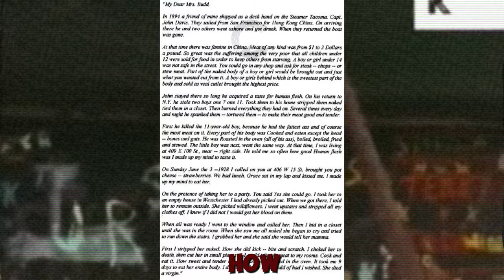HORROR | 5 Horrific True Crime Cases You Should Never Search the Web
There are some crimes so unimaginable that searching for the graphic details online would leave even the most hardened true crime fan shaken. When we imagine the suffering of the victims, it’s difficult to understand how these sadistic killers went through with it. The stomach-churning details of these horrific murders are worse than any horror film. I strongly suggest you heed my advice and avoid searching for the items found hereunder.

 Horrific true crime cases. You should never web search. There are some crimes so unimaginable
 that searching for the graphic details online would leave even the most hardened true crime
 fan shaken. When we imagine the suffering of the victims, it's difficult to understand
 how these sadistic killers went through with it. The stomach-churning details of these
 horrific murders are worse than any horror film. I strongly suggest you heed my advice
 and avoid searching for the items found here under.
 The Toolbox Killers recording. Lawrence Bittaker and Roy Norris were a depraved serial killing
 duo who murdered five girls by the most sinister means possible. The victims, who were aged
 between 13 and 18, had been kidnapped on the highways of Southern California over a period
 of five months in 1979. The killers used an ice pick, screwdriver, vise grips and pliers
 to subject them to the worst kind of physical pain. They also recorded the screams of their
 victims. Retired Los Angeles County Deputy District Attorney who prosecuted the killers
 was still haunted by the evidence for years after the trial. He said, I would hear the
 girls screaming and I was running to get to them too late. The Toolbox Killers have sat
 on death row for decades. Behind bars, Bittaker said, I happen to have got lucky and got one
 of the most liberal judges. They don't seem to be in any hurry. I'm not either, since
 I don't have much coming. It wasn't exactly a fair trial, but I deserve to be here so
 I can't complain.
 Albert Fish's Letter
 Serial killer Albert Fish preyed on young children in the state of New York. The sadistic
 child torturer and murderer bragged that he had children in every state. In 1936, he was
 executed for the murders of 10-year-old Grace Budd, 9-year-old Frances MacDonald and 4-year-old
 Billy Gaffney. The details of the murders are only for those with a strong stomach,
 as Fish also spoke in detail how he also cannibalized the remains. Fish also sent a twisted letter
 to the mother of Grace Budd just to add to her suffering. He wrote to her, I grabbed
 her and she said she would tell her mama. First I stripped her naked. How she did kick,
 bite and scratch. I choked her to death, then cut her in small pieces so I could take
 my meat to my rooms, cook and eat it. How sweet and tender her little ass was roasted
 in the oven. It took me nine days to eat her entire body. He is remembered as one of the
 evilest serial killers in history.
 We have another story of crime and punishment tonight from Indiana. This time the criminal